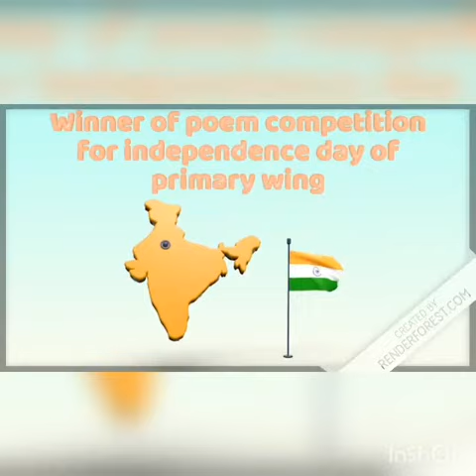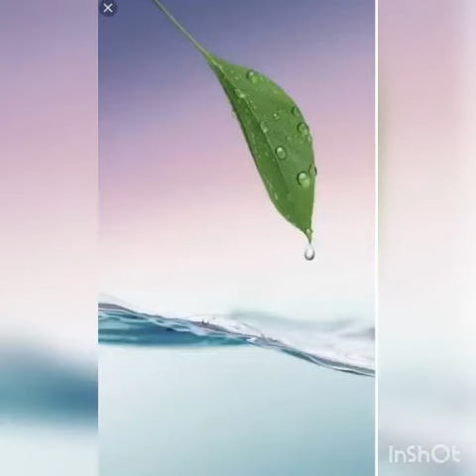Winners of Poem Competition for Independence day of Primary Wing